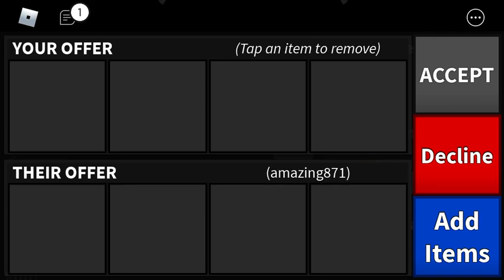MURDER MYSTERY ROBLOX